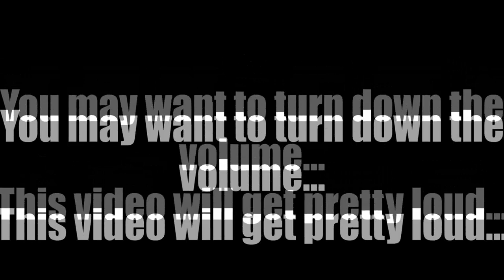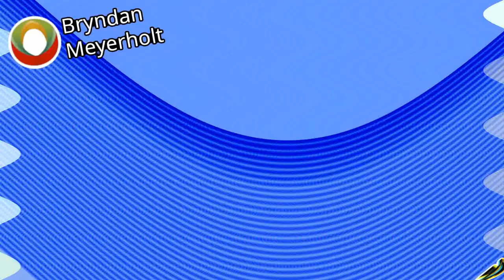[Vol. Warning] Segel and Solymosi Jingle 2010 effects [Inspired by NEIN Csupo effects] in Something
I didn't have many ideas…